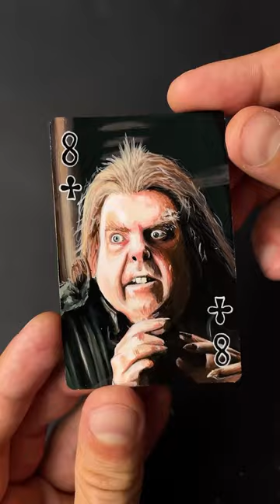A drawn card of Peter Pettigrew from Harry Potter